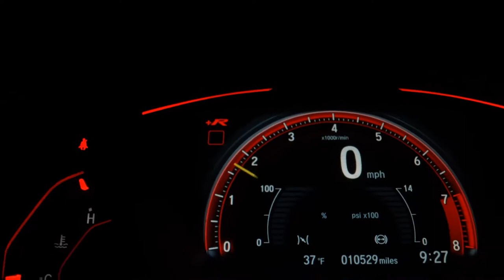VOLKSWAGEN CROSSFOX - 2014 - Mirassol/SP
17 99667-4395 Gustavo / 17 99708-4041 Leandro /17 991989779 Murilo/ 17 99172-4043 Duda para mais informações!
Todos veículos com laudos cautelares aprovados!
Caseca Veículos, aqui seu sonho se torna realidade!
Estamos localizados em Mirassol-Sp.

Dados do Veículo
Veículo: VOLKSWAGEN / CROSSFOX 1.6 MI 8V
Ano: 2013/2014
Combustível: FLEX
Portas: 4 PORTAS
Câmbio: Automatizado
Cor: BRANCA
KM: 121.561

✅ Air Bag
✅ Alarme
✅ Ar Condicionado
✅ Ar Quente
✅ CD Player
✅ Computador de Bordo
✅ Desembaçador Traseiro
✅ Direção Hidráulica
✅ Freio ABS
✅ GPS
✅ Rádio
✅ Rádio e MP3
✅ Retrovisor Fotocrômico
✅ Retrovisores Elétricos
✅ Teto Solar
✅ Travas Elétricas
✅ Vidros Elétricos
✅ Volante com Regulagem de Altura
✅ Limpador Traseiro
✅ Kit Multimídia
✅ Trio Elétrico
✅ Piloto Automático
✅ Farol de Neblina
✅ Entrada USB
✅ Cartão SD
✅ Bluetooth
✅ Porta Copos
✅ Direção Elétrica
✅ Câmbio no Volante (Borboleta)
✅ Engate
✅ Rádio USB
✅ Som Original